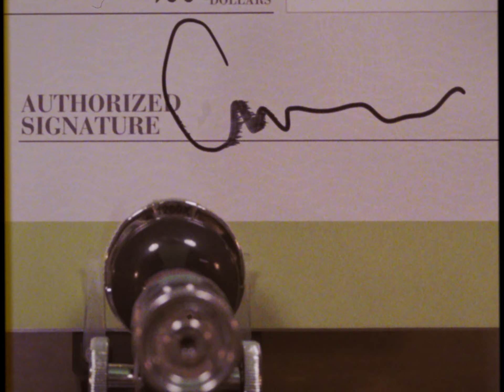Conways Angels | Conway Chamber of Commerce Annual Meeting 2024